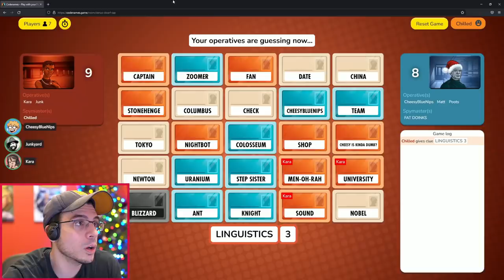THE PERFECT END GAME CLUE! (Codenames w/ Friends)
Sometimes the final clue that you give is just...CHEFS KISS!
What is CodeNames?
Let me be the first to say that I think this game is better live so chat can also guess and lose their mind. But I still wanted to post it. Youll like it!

Two teams compete by each having a "spymaster" give one-word clues that can point to multiple words on the board. The other players on the team attempt to guess their team's words while avoiding the words of the other team. In a variant with 2–3 players, one spymaster gives clues to the other player or players.

So the Spy Master of each time will say a word and a number. The word given is the connecting word that relates to OTHER words on the board. The Number given is how many OTHER words on the board it relates to.

First team to guess all of the words without hitting a bomb wins. If you guess an opponent words or a free spot your turn ends and the other team goes

You'll pick it up fast!